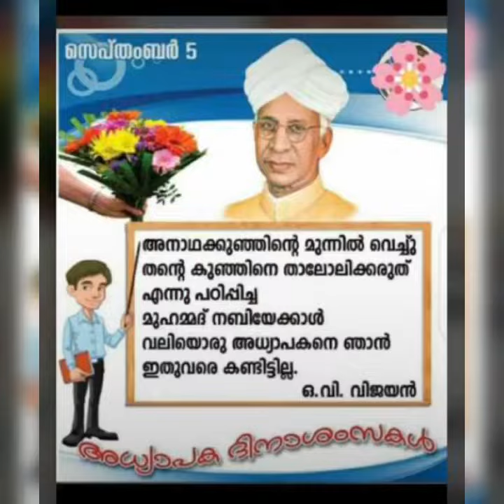Happy Teacher’s Day#A small dedication to her favourite Jasna mam n Sharafu mam#Albirr Parappa#